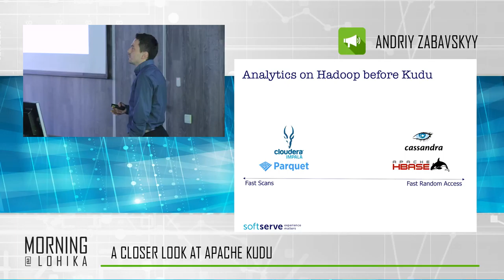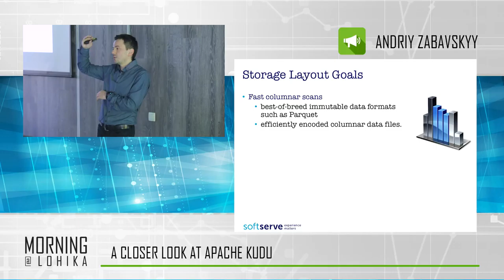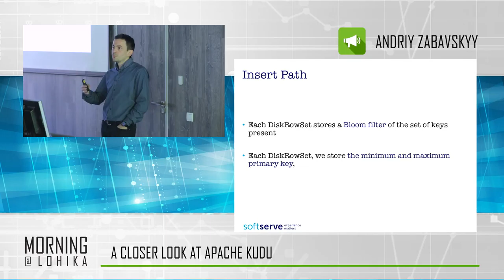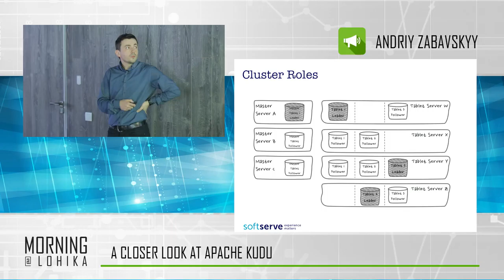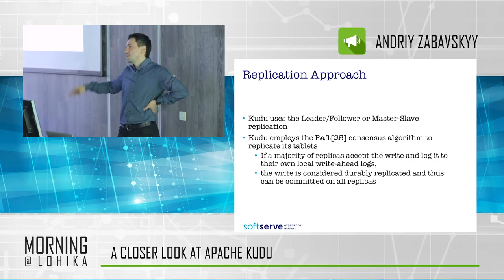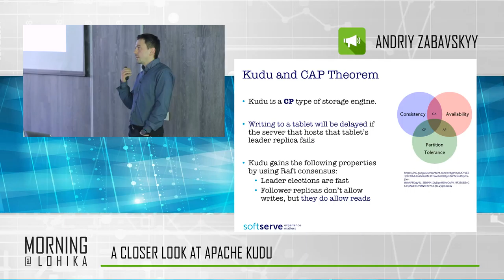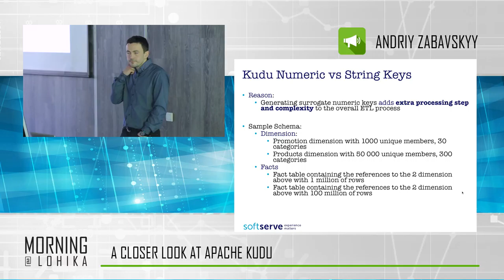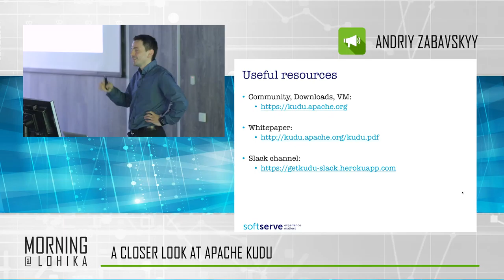Fast Data Morning@Lohika part 1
First part of our Fast Data Morning@Lohika featuring Andriy Zabavskyy and his “A Closer Look at Apache Kudu” talk